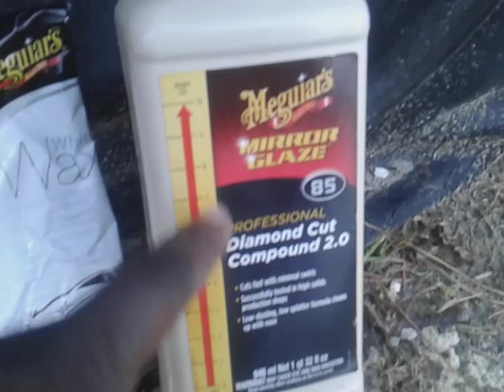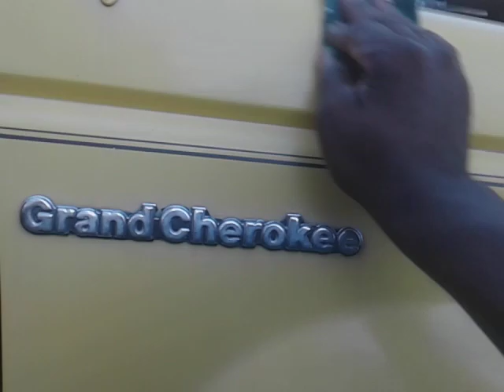meguiars white wax mixed with meguiars diamond cut compound 2.0 for insane clarity on yellow paint